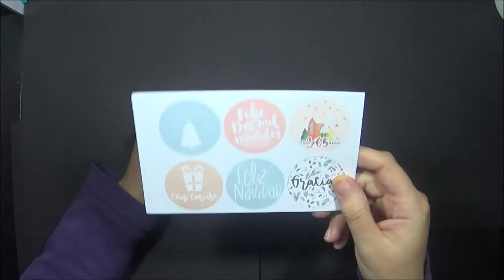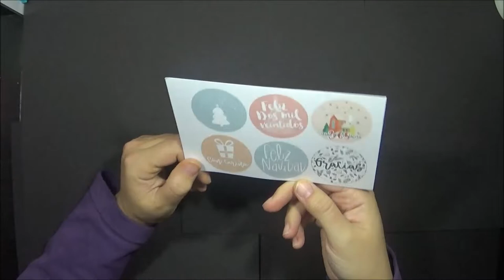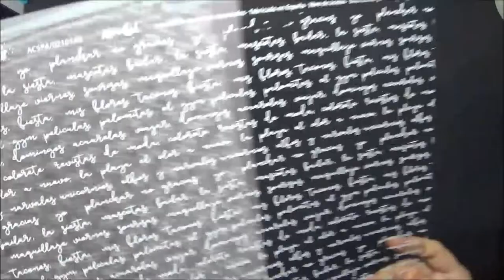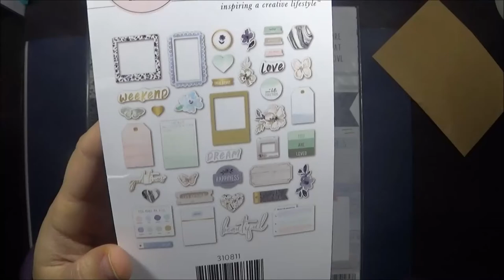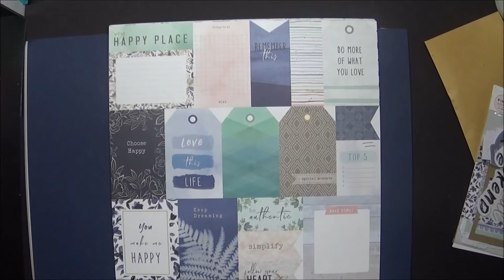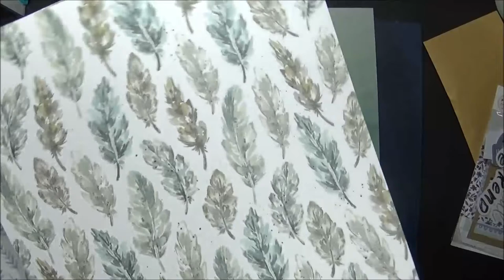retour, bla bla et haul.....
Isa